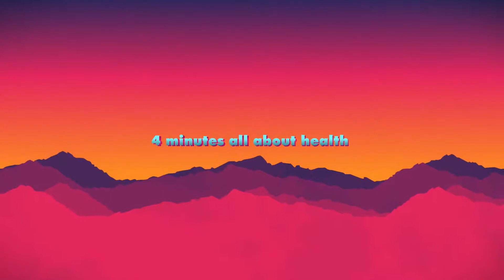YOU MAY NOT KNOW USE ALUMINUM FOIL AFTER WASHING HAIR THE BEST HAIRDRESSERS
Hallo guys in this video we talk about you may not know use aluminum foil after washing hair the best hairdressers i hope u find what you want.

Like Video this video you may not know use aluminum foil after washing hair the best hairdressers